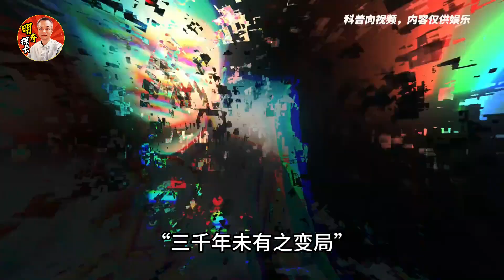絕世水局海陸並尊，據說青島下次騰飛在2024年，它該如何逆襲呢？绝世水局海陆并尊，据说青岛下次腾飞在2024年，它该如何逆袭呢？